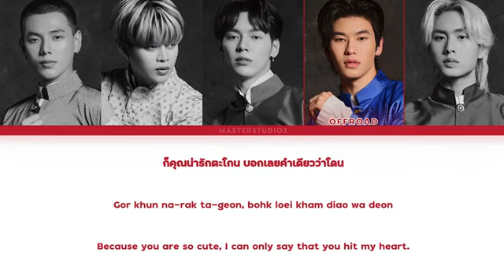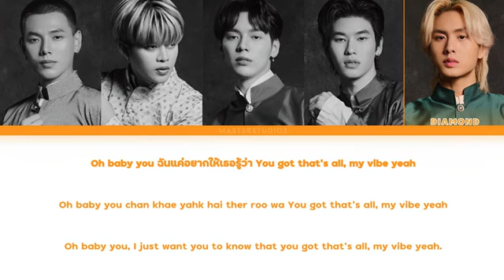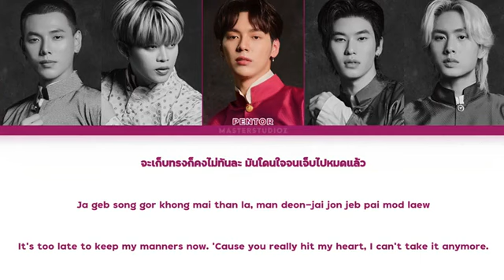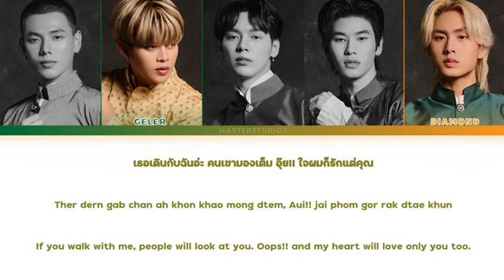THAI/ROM/ENG] LAZ1 - อุ๊ย คุณพระ! (OMG) | OST. พระนคร ๒๔๑๐ [LYRICS]